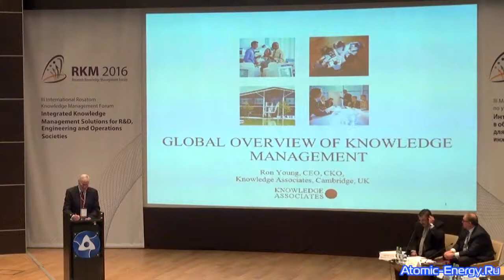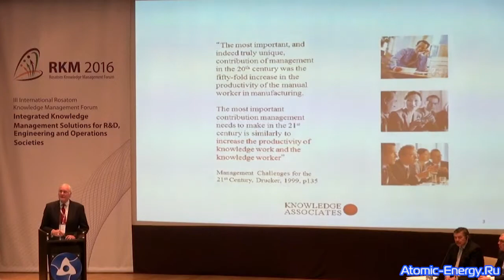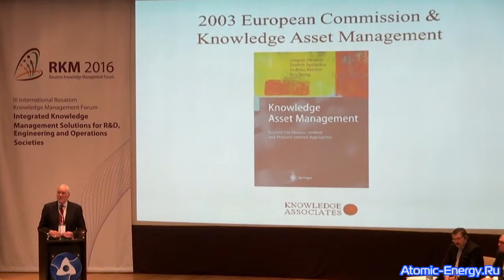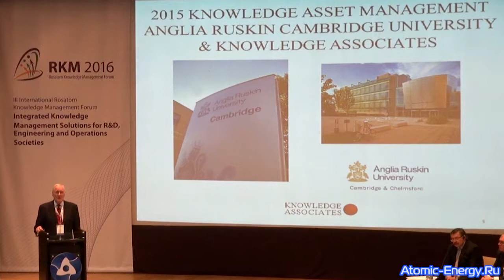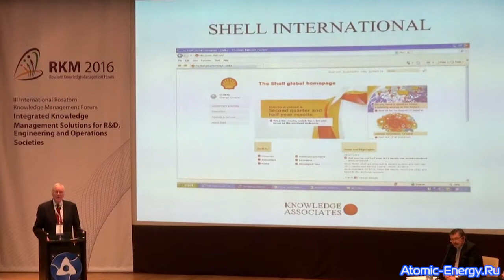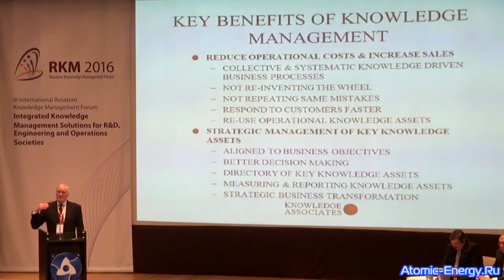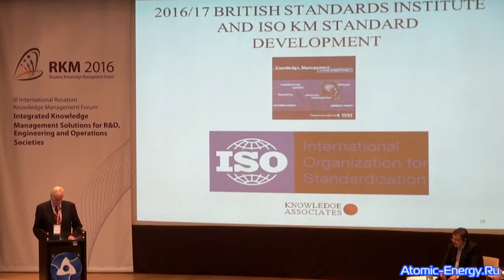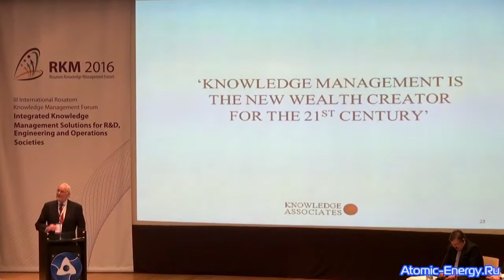Global overview of knowledge management | Ron Young | RKM 2016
Ron Young, CEO, CKO, Knowledge Associates, Cambridge, UK

Rosatom Knowledge Management 2016, Moscow, Russia